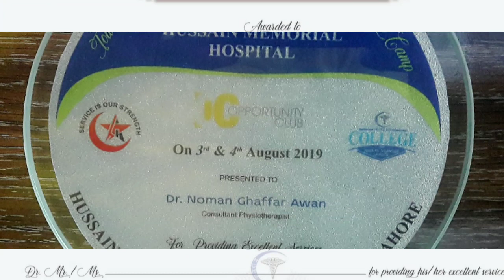Certificate Distribution | Physiotherapy | Hai Jazba Junoon | Dr. Noman Ghaffar Awan | HMH PT Clinic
Certificate Distribution to Participants after completing 2nd Day of Free Orthopaedic and Physiotherapy Camp. Hussain College of Health Sciences and opportunity club organised two days Free Orthopaedic and Physiotherapy Camp at Hussain Memorial Hospital Multan Road Lahore. A team of Orthopaedic surgeon and Physiotherapists provided services and treated a lot of patients suffering from musculoskeletal and neurological disorders. Dr. Ghulam Fareed, Dr. Umer Alvi, Dr. Asad Awan, Dr. Farhan Hameed, Dr. Maham Masood, Dr. Noman Ghaffar Awan, Dr. Abdul Hannan, Dr. Hira Idrees, Dr. Sadia Nazir, Mr. Ahsan Kamray and a number of students participated in it. Media Coverage by Express News, Lahore News, City 42 News and Star Asia News.